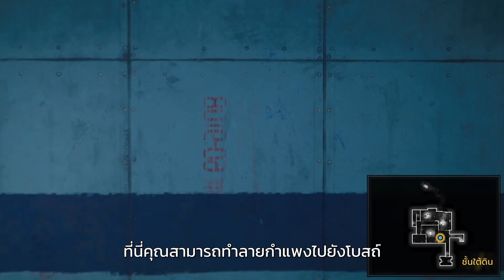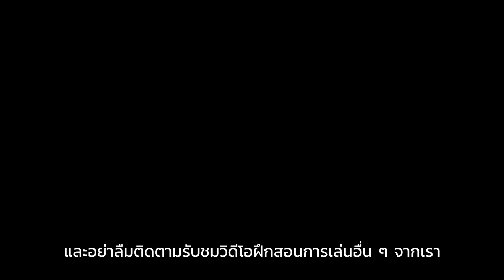เผยทุกความลับของแผนที่คลับเฮาส์ - Rainbow Six Siege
เพิ่งเคยเล่นเกมนี้หรือไม่ก็กำลังพยายามทำความเข้าใจฉากว่าควรเน้นไปที่จุดไหนอยู่รึเปล่า? ในวิดีโอนี้ คุณจะได้พบกับข้อมูลในภาพรวมของฉาก คลับเฮาส์ ที่จะช่วยให้คุณได้เหยียบก้าวแรกเข้าสู่โลกของ Rainbow Six Siege

เรารักวิดีโอเกม คุณเองก็รักวิดีโอเกม เพราะงั้นมากดไลค์เพจของ Ubisoft ตอนนี้เลย!

สำหรับข้อมูลเพิ่มเติม โปรดไปที่